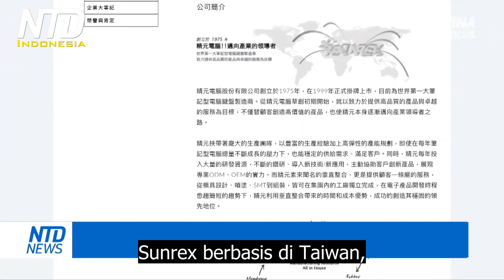Protes Tenaga Kerja di Tiongkok Akibat Pemadaman Listrik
Saksikan, Nonton Bareng NTD Indonesia: Genosida Senyap yang Diabaikan Dunia, Minggu 17 Oktober 2021, Jam 7 Malam WIB.

Pemadaman listrik yang meluas di Tiongkok juga berdampak pada rantai pasokan global, kini menyebabkan masalah bagi salah satu pemasok raksasa teknologi AS, Apple. Ratusan pekerja memprotes, karena beberapa dari mereka akan diberhentikan, sementara mereka yang masih bekerja, mungkin akan segera menerima upah yang lebih rendah.

Sekitar seribu karyawan Sunrex Technology memprotes. Mereka semua bekerja untuk cabang yang sama, dari perusahaan manufaktur elektronik tersebut, yang berlokasi di kota Suzhou, Tiongkok Selatan.

Salah satu dari mereka memberi tahu kami, upah mereka akan turun lebih dari 10%, dan beberapa pekerja paruh waktu akan diberhentikan. Dan semua ini terjadi karena krisis listrik Tiongkok. Karyawan Sunrex, Li, mengatakan kepada NTD hari Senin, bahwa protes terus berlanjut hingga minggu kerja, setelah dimulai akhir pekan ini.

Tiongkok memulai penjatahan listrik di musim panas ini. Karena daya yang hanya sementara, atau dikurangi, banyak pabrik terpaksa ditutup secara berkala.

Li menyalahkan perusahaan jasa tenaga kerja yang mengontrak karyawan untuk perusahaan, yang mencari tenaga kerja. Dia berkata, mereka memanfaatkan pemadaman listrik untuk mengurangi upah karyawan. Karena itu, para pekerja kini menuntut kompensasi dari perusahaan layanan tenaga kerja.

Sunrex berbasis di Taiwan, itu adalah produsen keyboard komputer laptop terbesar di dunia.
Pelanggannya termasuk Apple, Dell, HP, dan Samsung. Sunrex mendirikan cabang di kota Suzhou untuk alasan bagus. Kota itu terletak di salah satu provinsi manufaktur teratas Tiongkok. Tapi kekurangan listrik dalam beberapa bulan terakhir menghantam daerah itu dengan keras.